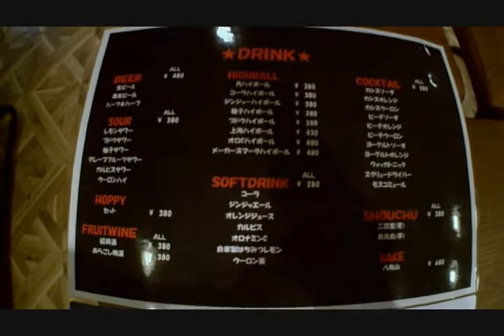麻辣串専門店『任意門クシバー』で麻辣串と中華炭焼き串のコース2980円！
2020.6.8大阪なんばにオープンした麻辣串専門店『任意門クシバー』へ行ってきました。

前半のビデオはTPOどこでもだれでもカメラ使用。
後半ラーメンで電池が切れたため、
デジタルカメラ（OLYNPUS STYLUS）を使用。